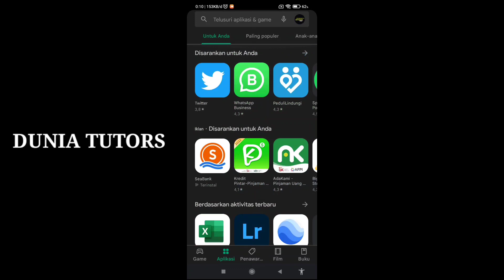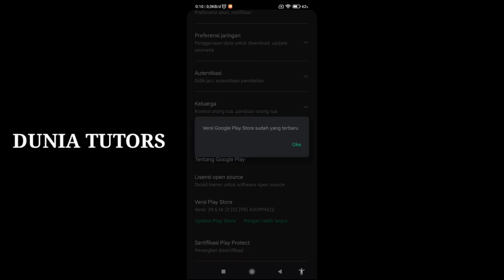Cara Update Aplikasi Playstore Bagi pengguna baru